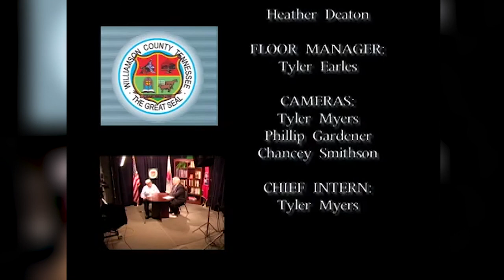Around The County - Our Silent Heroes (Cecil Peach)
Uploaded - May 2022
Recorded - 8/18/2008